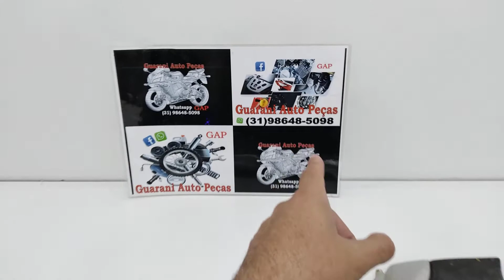RABETA TRASEIRA DIREITA GREEN SPORT 150 R$78,00 NO GUARANI AUTO PEÇAS